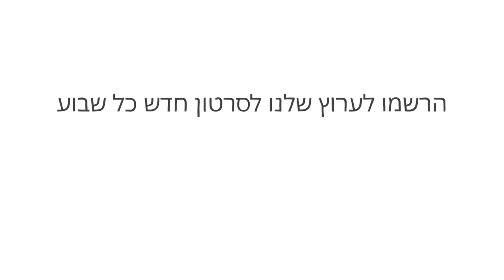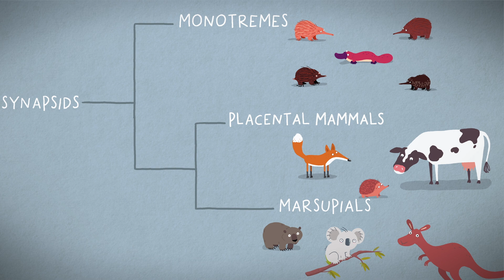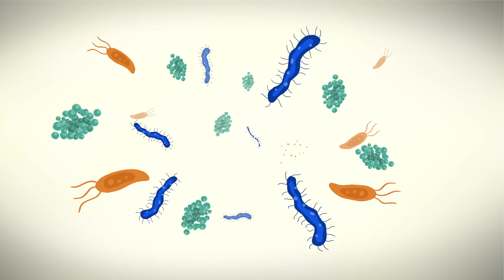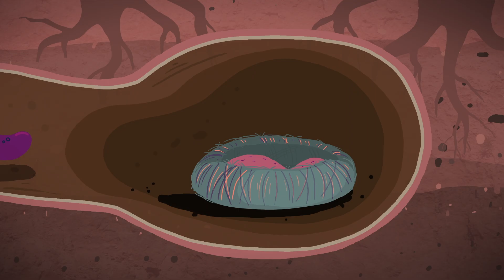שנה בחייו של אחד מבעלי החיים המוזרים ביותר בכדור הארץ - גלעד בינו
נקבת ברווזן הולכת לאיטה על פני האדמה הצחיחה של אוסטרליה בחיפוש אחר מים מתוקים. בשנה האחרונה, בגלל בצורת קשה, זרם המים בנהרות ובנחלים נחלש לפכפוך קל בלבד. היא שרדה בקושי רב ולא הצליחה להעמיד צאצאים. האם בשנה הבאה יהיה לה יותר מזל? גלעד בינו עוקב אחר חיי ברווזן במשך שנה, ובוחן את ההתאמות הייחודיות המבטיחות את הישרדותו של המין העתיק הזה.

שיעור מאת  Gilad Bino

בימוי Petya Zlateva, Compote Collective